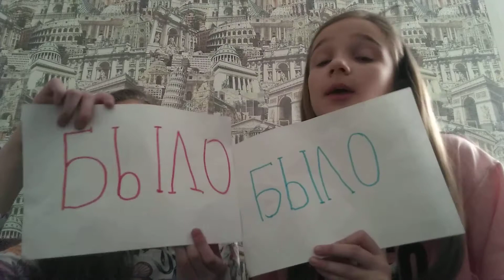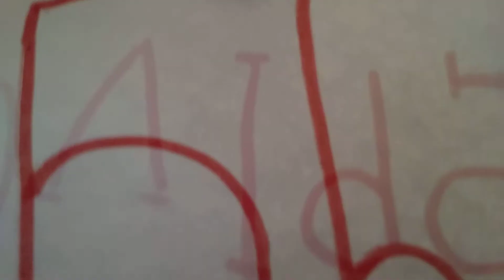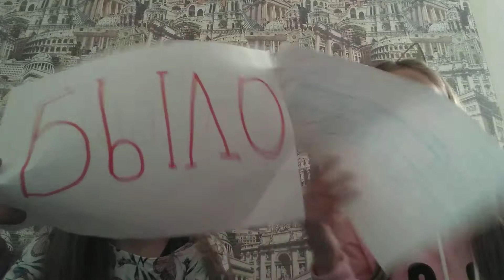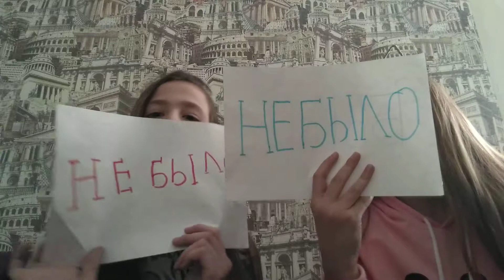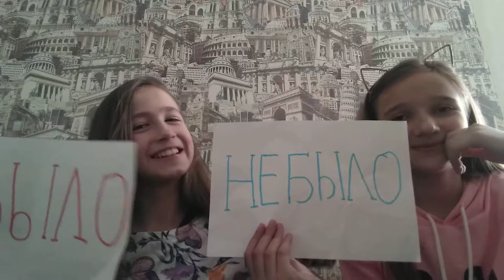Было не было с Елизаветой Ивашковой